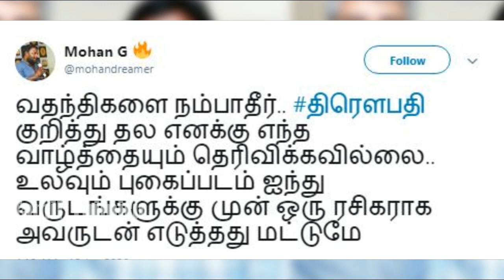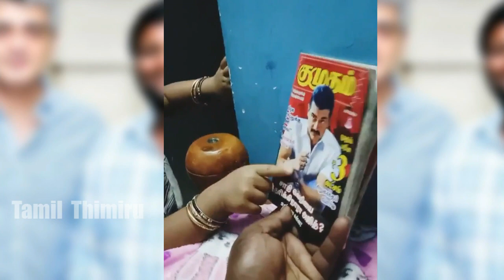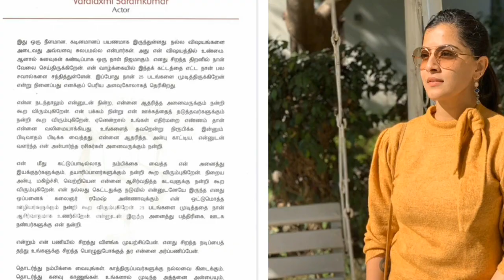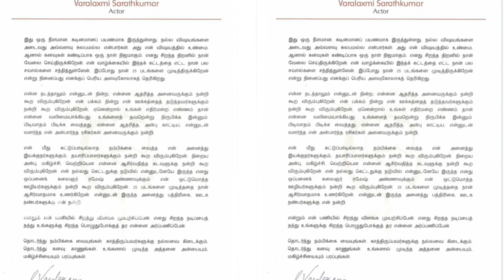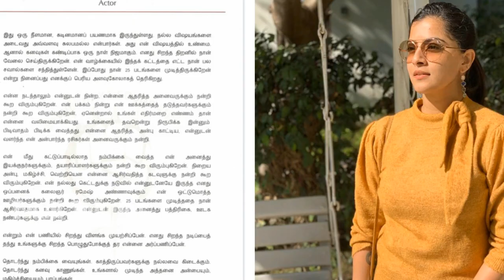THALA SPECIAL | அஜித்துக்காக தன் மகளை வைத்து பதிலடி கொடுத்த திரௌபதி இயக்குனர்! Valimai | Ajith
அஜித்துக்காக தன் மகளை வைத்து பதிலடி கொடுத்த திரௌபதி இயக்குனர்! வீடியோ! Valimai | Ajith